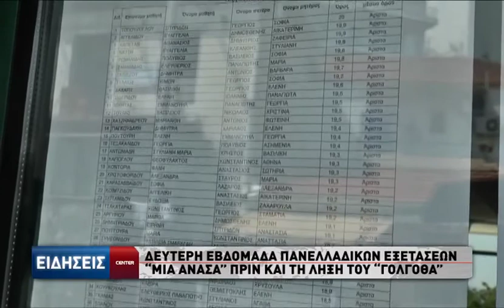Δεύτερη εβδομάδα Πανελλαδικών εξετάσεων - Μία ανάσα πριν και τη λήξη του Γολγοθά